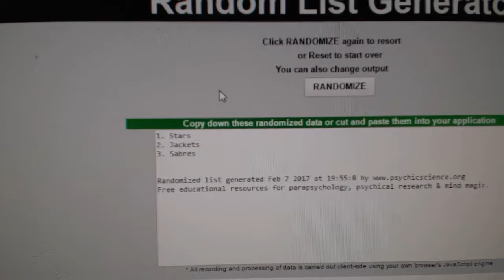C&C #6944 Multi Random